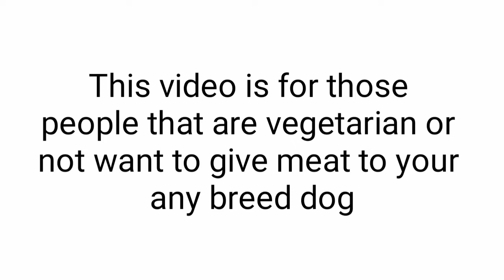(DOG) Vegetarian diet for all kinds of dog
Hey guys, I know that you all who are watching video have a dog. We are vegetarians and not want to touch the meat but in this video I had shared my own rottweiler dog name Brun's diet because many peoples are confused what I should give to eat to my dog. And if you have any questions or problems you can give a comment. 😊😊😊😊😊😊😊😊😊😊😊😊😊😑😊😊😊😊😊😊😊😊